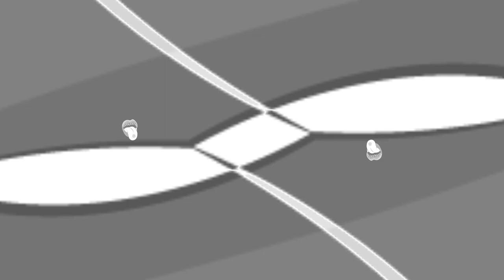Outgang - House Music (Official Lyric Video)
Outgang - House Music